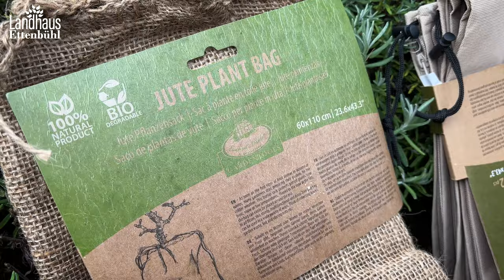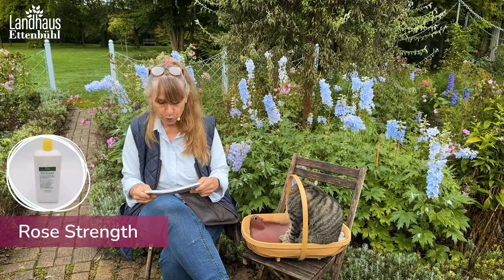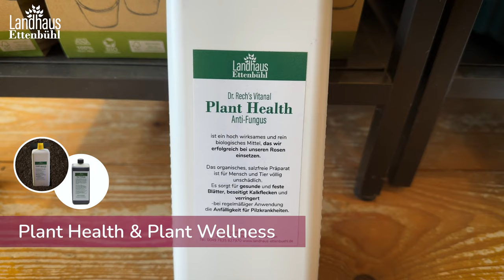ADR Rosen (für Dich getestet!) - winterhart, stark gegen Schädlinge, robust bei Klima-Härte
Welche Rosen stecken den Klima-Stress am besten weg?

*Besonders robuste Rosen* ...
... sind in Zeiten von Klimawandel besonders gefragt. Und wer einen Garten in kalten Höhenlagen, besonders heißen, trockenen, oder aber auch extrem regenreichen Regionen hat muss nicht auf schmückende Rosen verzichten, wenn man die richtigen Sorten wählt. Stefanie stellt heute 12 davon im Video vor und zeigt zusammen mit Seppl die aktuellen Highlights in den Gärten 😻☀️🌹

*Klimahelden-Rosen für unsere Gärten*

Nicht jeder Garten ist ein Eldorado für Rosen, aber Rosen gehören unter den Gartenpflanzen zu der Familie, die sich besonders gut auch für klimatisch und geografisch herausfordernde Standorte eignen. Oft berichten uns dennoch Gäste und Kunden von enttäuschenden früheren Rosenerfahrungen und folgern oft daraus, kein Händchen für Rosen zu haben oder bezeichnen Rosen gar als schwierig. Dabei liegt der Erfolg tatsächlich meist einfach in der richtigen Auswahl für den jeweiligen Standort: auch im Gebirge oder Regionen mit rauem Klima, an schattigeren und zugigen Plätzen muss man nicht auf Rosen verzichten. Und in Klimawandelzeiten sind viele Rosen sogar besonders zuverlässige Gartenpflanzen. Deshalb stellen wir heute 12 besonders robuste, widerstandsfähige, vielseitige und pflegeleichte Sorten vor, die auch unter schwierigen Bedingungen leicht zu pflegen sind. Sie alle wurden für diese Eigenschaften ausgezeichnet - nämlich mit dem ADR Prädikat.

ADR-Rosen sind eine spezielle Kategorie von Rosen, die für ihre Widerstandsfähigkeit und Robustheit bekannt sind. Der Begriff "ADR" steht für "Allgemeine Deutsche Rosenneuheitenprüfung", ein Zertifizierungsprogramm, das von der Gesellschaft Deutscher Rosenfreunde ins Leben gerufen wurde. Hier haben wir die herausragenden Eigenschaften von ADR Rosen für euch zusammengefasst und für die wurzelnackte Rosensaison haben wir natürlich wieder ein %Special% vorbereitet!  Viel Spaß ☀️

*ADR Rosen - was zeichnet sie aus?*

ADR-Rosen sind eine spezielle Kategorie von Rosen, die für ihre Widerstandsfähigkeit und Robustheit bekannt sind. Der Begriff "ADR" steht für "Allgemeine Deutsche Rosenneuheitenprüfung", ein Zertifizierungsprogramm, das von der Gesellschaft Deutscher Rosenfreunde ins Leben gerufen wurde. Hier haben wir die herausragenden Eigenschaften von ADR Rosen für euch zusammengefasst und für die wurzelnackte Rosensaison haben wir natürlich ein spezielles Angebot für euch vorbereitet!
Widerstandsfähigkeit; ADR Rosen sind widerstandsfähig gegen Krankheiten wie Mehltau, Sternrußtau und Rosenrost. Dies macht sie ideal für Gärten, in denen chemische Pflanzenschutzmittel vermieden werden sollen;
Blühfreudigkeit: diese Rosen zeichnen sich durch eine reiche und langanhaltende Blüte aus. Sie blühen oft über einen langen Zeitraum, was sie zu einer attraktiven Wahl für Gartenliebhaber macht.
Frosthärte: ADR-Rosen sind in der Regel gut an verschiedene Klimabedingungen angepasst und zeigen eine hohe Frosthärte, was bedeutet, dass sie auch in kälteren Regionen gedeihen können.
Vielfalt: es gibt eine große Auswahl an ADR-Rosen in verschiedenen Farben und Formen. Von klassischen roten und weißen Rosen bis hin zu modernen Sorten mit ungewöhnlichen Farben ist für jeden Geschmack etwas dabei.
Pflegeleichtigkeit: aufgrund ihrer Robustheit benötigen ADR-Rosen in der Regel weniger Pflege. Sie sind oft weniger anfällig für Schädlinge und Krankheiten, was den Pflegeaufwand reduziert.
Ökologische Verträglichkeit: viele ADR-Rosen sind umweltfreundlich, da sie weniger anfällig für Krankheiten sind und somit weniger chemische Behandlungen benötigen. Dies macht sie zu einer guten Wahl für umweltbewusste Gärtner.

00:00 Rosen im Kampf mit Klima-Stress

02:17 ADR Rosen - was ist das genau?

03:39 Wo und wie werden die ROSEN geprüft?

04:25 Englisches Video von John Scarman

05:17 Rose Amaretto

06:16 Rose Bengali

06:52 Rose Larissa

07:29 So bekommst Du bis zu 30% RABATT auf die ROSEN

07:56 Rose Pomponella

08:42 Rose Yellow Meilove

09:28 Rose Gräfin Diana

10:24 Kletterrose Camelot

11:30 Kletterrose Guirlande d'Amour

12:17 Kletterrose Florentina

12:50 Kletterrose Golden Gate

13:39 Kletterrose Perennial Blue

14:15 Kletterrose Sabrina

15:18 Eichhörnchen Party im Landhaus Ettenbühl

17:11 Der HERBST kommt, Farben und Düfte

18:59 Schüffeln und pflegen: Werkzeuge

20:28 Winter-Vorbereitungen: JETZT vorsorgen

22:02 Fragen-Beantwortungen

22:36 Rugosa Rosen Hagebutten Frage

23:53 Rosen an Obelisken - wieviele?

24:47 Wurzelnackte Rosen Special

25:07 Rose Strength Dosierung

26:39 Wurzelnackte Rosen ergänzen

28:06 Clematis: wie feuchter halten?

29:13 Pflanzen mischen - was beachten?

30:12 Eichhörnchen Sprint